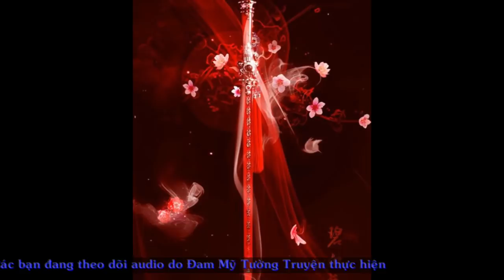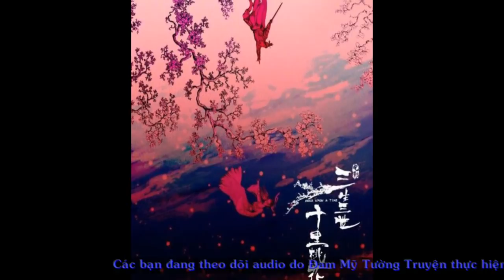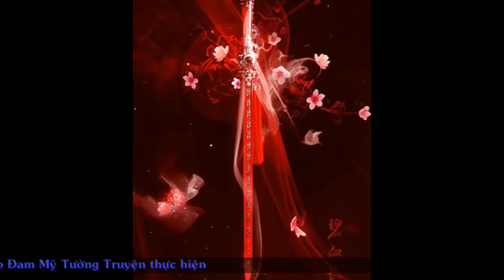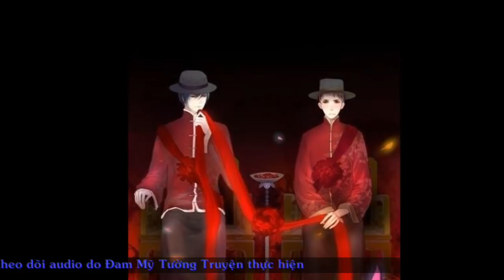Audio Đam Mỹ - Xông Vào Ngõ Âm Dương - Hồi 1 Bức họa da người (P1)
Trần Dương năm 18 tuổi (thật ra thì chỉ mới 16 tuổi) vì trên người âm khí quá nặng nên kết âm hôn. Năm 22 tuổi, sau khi tốt nghiệp đại học thì được phân đến xã khu làm quản lý, vì thế cậu mang theo bài vị của lão công ở lại thủ đô làm việc.
Khi mới đến xã khu anh phát hiện công việc của mình tiếp xúc với quỷ quái và đồng nghiệp là thiên sư nên cậu quyết đình từ chối. Sau đó mới biết tiền lương thiệt là cao, phúc lợi cũng vô cùng tốt. Mà cậu rất cần kiếm tiên nuôi gia đình nên quyết đinh nhật công việc này.

Tên truyện: Xông vào ngõ âm dương
Tên gốc: Đại đâm âm dương lộ
Tác giả: Mộc Hề Nương
Edit: OnlyU
Beta: Dương San Hô
Thực hiện Audio: Đam Mỹ Tường Truyện
Giọng Đọc: Lãm.
* GỠ MÌN:
Đại Phúc - Địa Phủ
Thụ âm khí quá nặng nên vì giữ mạng mà kết âm hôn
Công là Lão đại của quỷ giới, Thập diệm Diêm Vương đều là thuộc hạ của hắn.